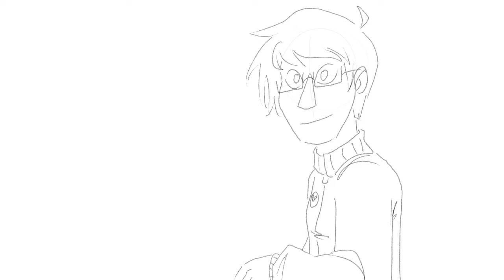Peter and Roman (comic trailer)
I actually made this around the end of April 2018